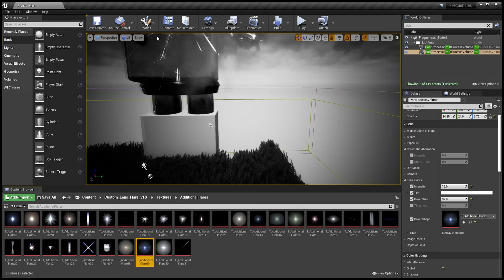Frequencies (a Game by Uphill Games)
The player starts in a cornfield. The player has to find his / her / they/them way out. Except it is not that easy. The story is about a Veteran who was a bully in high school. He learns that bullying may not define who you are but will haunt you. He is experiencing a PTSD episode right now. He hears a voice that keeps repeating this statement. "If your left-handed, do you go to hell? If you kill yourself, do you go to hell? Why is it when we do that or are born with indifference, we are blamed when we may be victims? Everything works opposite to what it should. What if we were on the right side and killed ourselves.". That is a puzzle as the player's character is the robot's friend. The robot is seen in color (present-day). In 6 seconds, that changes. It changes to black and white as it is a flashback. The flashback is a flashback showcasing that the robot does not know anything of his "friend" because the robot is the veteran. The player's character is the victim. I stated before that sentence was a puzzle; however, that puzzle is not going to be accomplished without the player's character killing themselves by going to the right foot (left from the player's perspective). Hence the left-handed portion of the puzzle. Then the player's character kills themselves as the portion of the puzzle. The present is showcasing the robot having an error; hence the veteran has PTSD. The veteran is also going through a PTSD episode right now. The player will see what the veteran sees of what his friend seen. This haunts him. The robot ends up killing himself. This goes to show it is never okay to bully.

Credits:
Unreal Engine Marketplace Creators:
Retrofuturistic Robot: MichaelMusson
Mediterranean Vegetation: giant Reed: Project Nature
Music Generations 50's: Evil Mind
M5 VFX Vol2. Fire and Flames: JeongukChoi
Morse Code and Radio Chatter Sound Toolkit: Rabbit Hole Averted
Custom Lens Flare VFX: Artyom Cheremisin
EXPLOSIONS - Niagara Explosions, Fire, Smoke, Atom Explosions, Explosions Bundle: Sidearm Studios